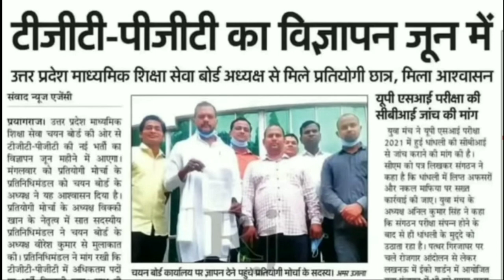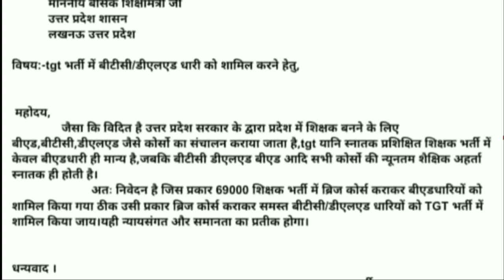TEACHER VACANCY 2022 | SUPERTET | UP TEACHER REQUIRMENT | TGT PGT VACANCT 2022 | PRIMARY TEACHER PRT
tgt pgt 27000 vacancy kab tak ayegi
TGT PGT 27000 VACANCY | TGT PGT NEW VACANCY TODAY LATEST NEWS | up tgt pgt bharti latest update
NAYI SHIKSHAK BHARTI 2022
aided schoolo me 7000 shikshakbharti
tgt pgt shikshak bharti 2022
pgt teacher eligibilty
tgt teacher eligibilty
latest news of pgt tgt vacancy
jilunior aided teacher latest news
junior aided teacher update
pgt tgt kya hai
pgt tgt nrws
prt vacancy
supertet
primary vacancy
nrw shikshak bharti 2022
wisdom master
saba shaikh
TGT PGT VACANCY 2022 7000 पदों पर शिक्षक भर्ती | SUPERTET 2022 | NEW TEACHER VACANCY IN UP | tgt
SUPERTET 2022 ACADEMIC MERIT | B.Ed | D.El.Ed | PRIMARY TEACHER REQUIRMENT PROCESS | bed btc bstc
B.ED V/S BSTC | BED ELIGIBILTY IN PRT SUPREME COURT UPDATE | BED VS DELED | SUPERTET ELIGIBILTY |BED
BED NIOS DELED ELIGIBILTY FOR  UPTET PRT |UPTET RESULT 2021 RESULT CHALLANGED IN COURT |BED VS DELED
BED V/S DELED | UPTET COURT CASE | UPTET COMMON NUMBER | PNP UPDATE | b.ed vs btc vivad court update
b.ed vs bstc vuvad
b.ed vs btc supreme court
b.ed bstc latest news
b.ed vs bstc case supreme court
b.ed vs bstc vivad today news
bstc b.ed news today
bstc b.ed live news today
deled b.ed case
deled bed vivad
b.ed bstc vivad jodhpur hc
b.ed bstc vivad panjab hc
b.ed btc vivad up
INVALID SERIES
INVALID LANGUAGE
UPTET INVALUD RESULT 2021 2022
UPTET RESULT INVALID KYU | WHY UPTET RESULT SHOW INVALID | UPTET OMR MISTAKES | INVALID RESULT
UPTET RESULT LATEST NEWS | UPTET RESULT MAY CANCEL FOR THESE CONDIDATES B.ED/NIOS | B.ED/NIOS RESULT
UPTET RESULT
UPTET RESULT KAISE DEKHE 2022
uptet result common number
UPTET RESULT 2021 | UPTET RESULT 2022 | UPTET RESULT DECLARED | UPTET RESULT KAISE DEKHE | COMMON NO
UPTET 2021 ANSWERKEY | UPTET COMMON NUMBER | UPTET 2021 ANSERKEY PAPER 1 | PAPER 2 | TOTAL COMMON NO
uptet 2021 result | uptet result update | uptet result kab ayega | uptet revised answerkey |pnp news
UPTET 2022 NOTIFICATION | UPTET 2022 EXAM KAB TAK HOGA | UPTET LATEST NEWS | WISDOM MASTER | SABA
UPTET 2021 | UPTET 23 JANUARY 2022 EXAM TODAY NEW UPDATE | Uptet result | uptet answerkey |uptetnews
today news of uptet 2021 exam
uptet 2022 exam update
today uptet news
UPTET 2021 REVISED ANSWERKEY | UPTET 2021 RESULT | TET 2021 RESULT DECLARES 25 FEB | WISDOM MASTER
PRIMARY TEACHER ELIGIBILTY COURT UPDATE | BED VS BSTC | BED VS DELED | BED VS BTC | BED BTC VIVAD
B.Ed V/S D.El.Ed | B.Ed V/S BSTC | PRIMARY TEACHER ELIGIBILTY COURT | SUPERTET | PRT | SUPREME COURT
bstc
BSTC
BED
BTC
REET
JODGPUR
HIGH COURT
SUPRIM COURT
PRIMARY ELIGIBLITY SUPREME COURT UPDATE | PRT | B.Ed V/s D.El.Ed विवाद
B.Ed V/s D.El.Ed
big news btc/bed
supreme court bed/btc
btc bed vivad latest noews
deled bed vivad news
suprem court decision 22 february 2022
today news btc bed
sc bed btc
today news deled v/s bed
बीएड बीटीसी को लेकर बड़ी खबर
डीएलएड बीएड को लेकर सुप्रीम कोर्ट का फैसला
बीएड डीएलएड क्या है अगली तिथि
बीएड खबर
डीएलएड बीएड क्या रहा फैसला

सुपर टेट कब होगा 2021
यूपी प्राइमरी टीचर वेकैंसी 2021
Deled
D.El.Ed
B.Ed
b.ed
btc
B.T.C